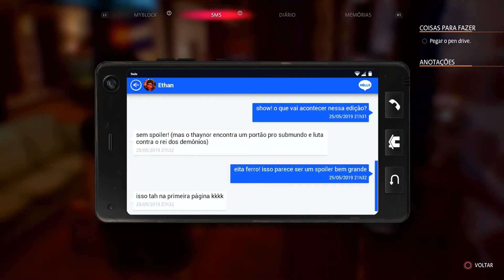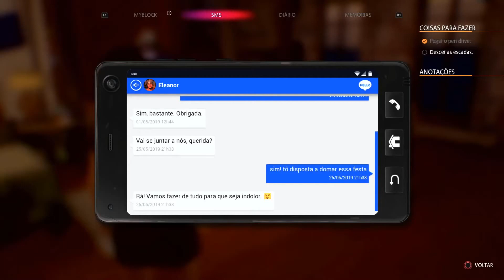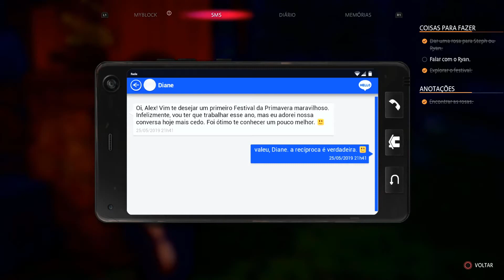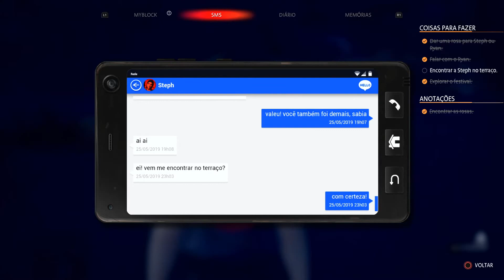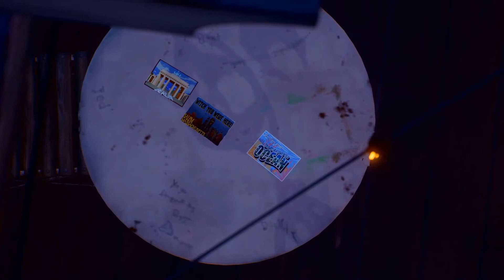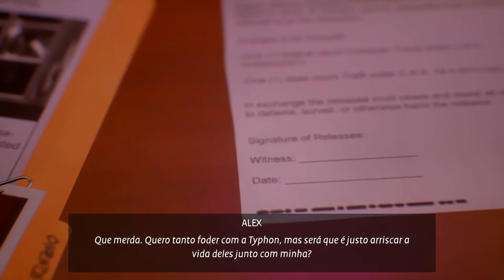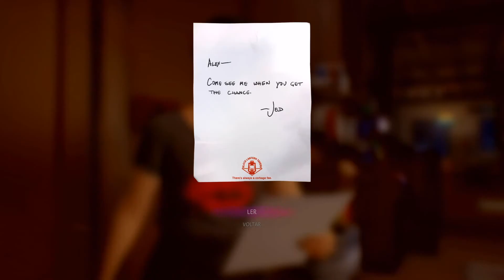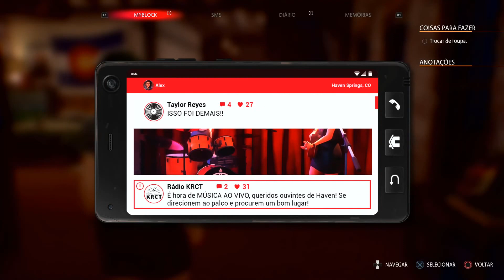Life is Strange: True Colors - Cap 04 - Gameplay - Walkthrough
Aqui fica o capitulo 4 do novo Life is Strange: True Colors. O jogo da Deck Nine é um dos melhores da franquia, com uma personagem super carismática e que certamente ficará marcada em todos os jogadores.